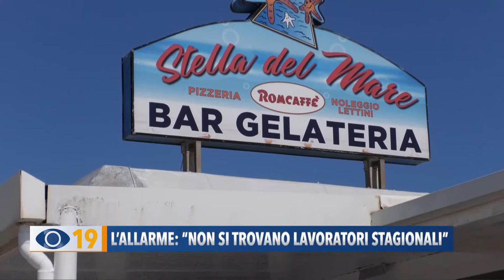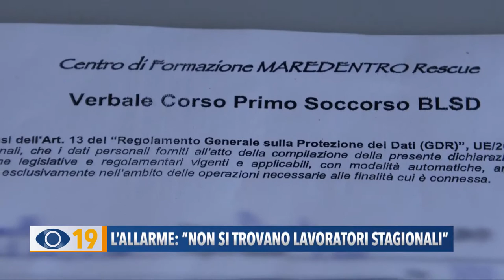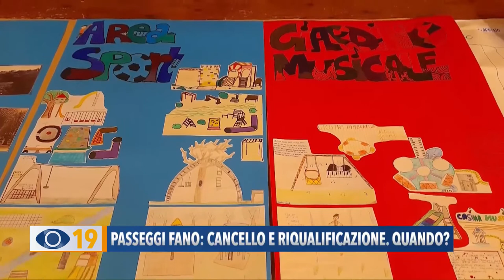Occhio alla Notizia 27 aprile 2022